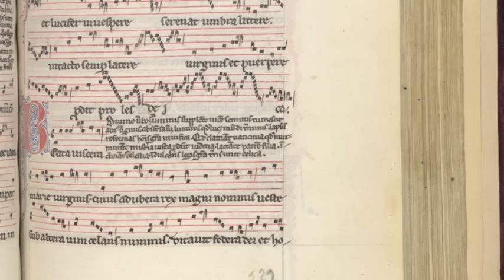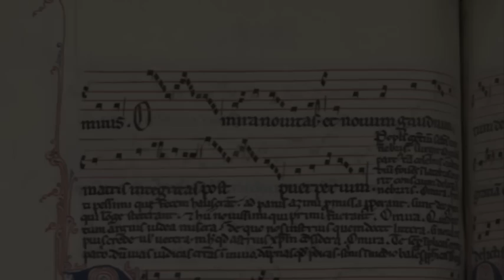Beata viscera Marie virginis (F 29.1) - Cristina Alís Raurich (organetto)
"Beata viscera Marie virginis" (Perotinus)
Florence, Biblioteca Medicea Laurenziana, Pluteus 29.1 f.422r-v
Cristina Alís Raurich - Organetto
Live recording